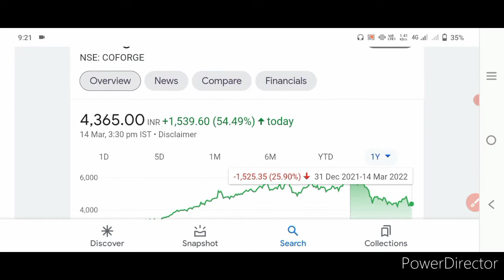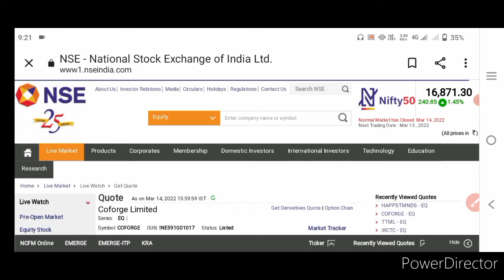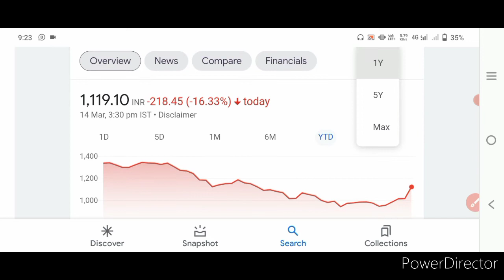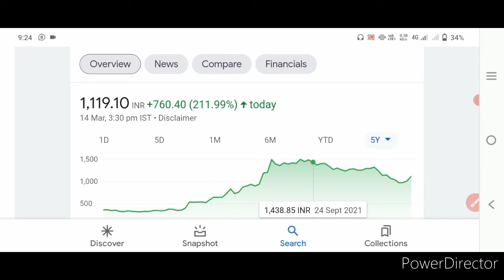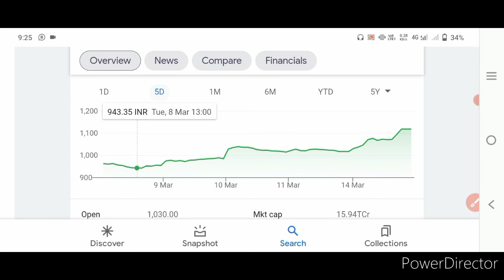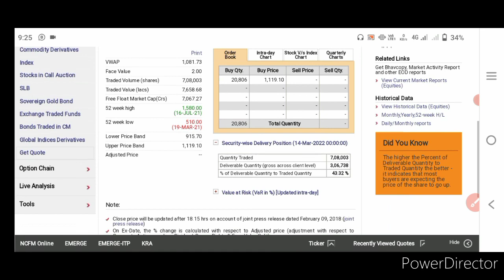Happiest Minds Share latest news | Happiest minds asm list | COFORGE SHARE NEWS | BMOS